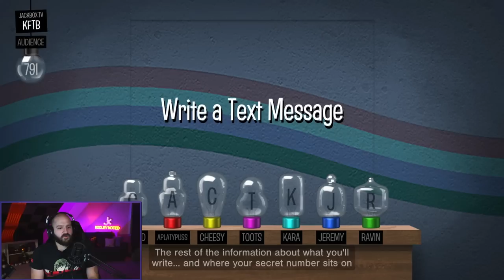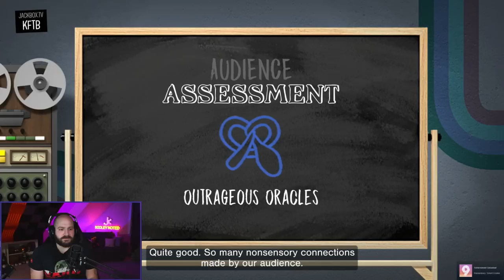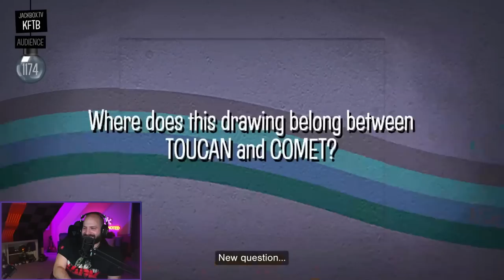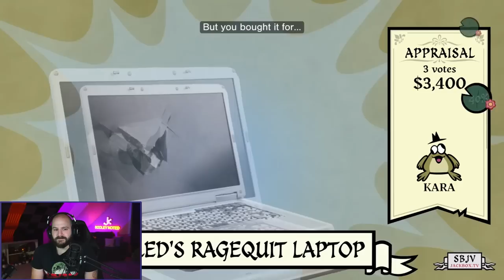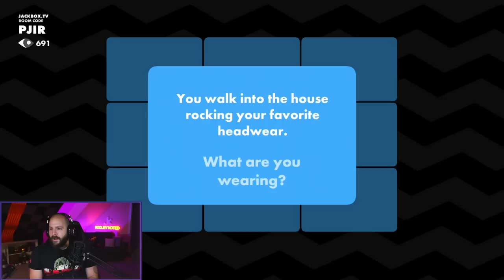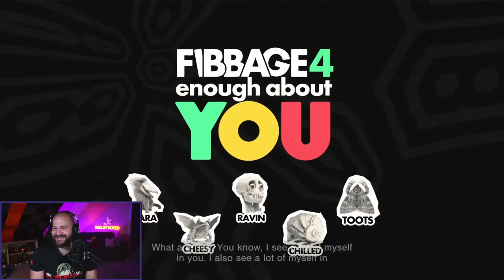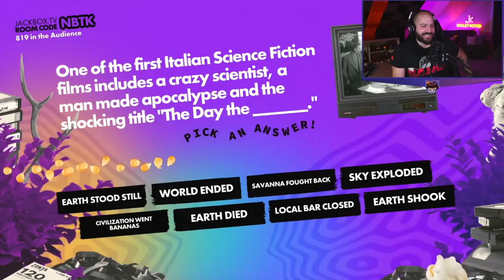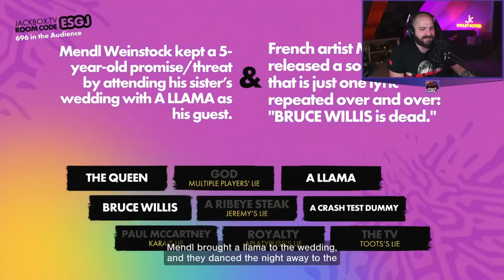New Jackbox is Here! | Full Stream from September 22nd, 2022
Jeremy plays some Jackbox with his friends to have some fun!